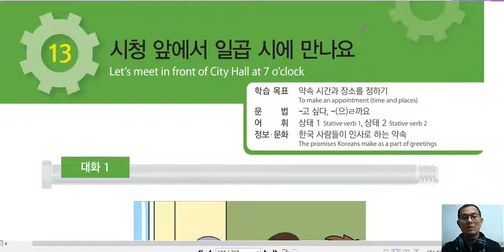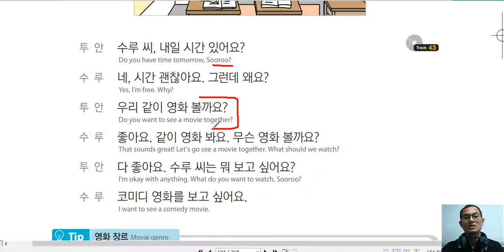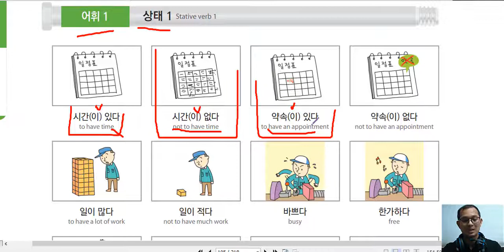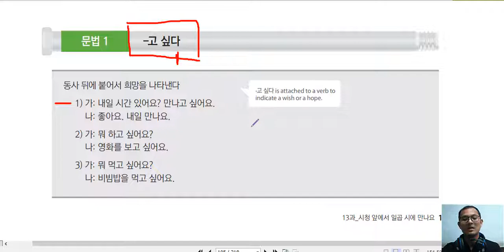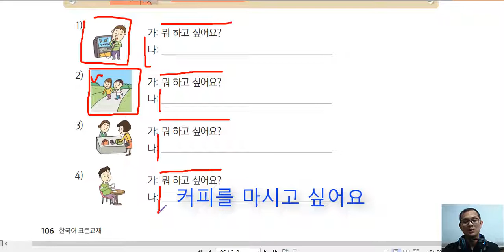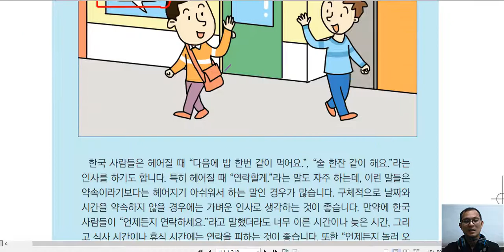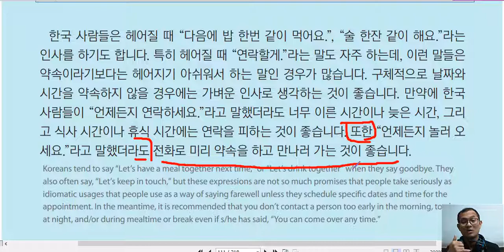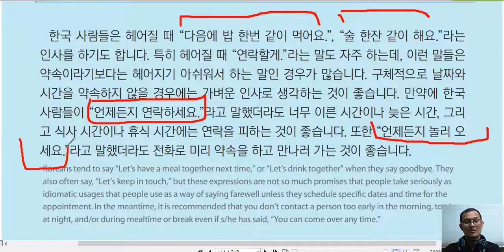រៀនភាសាកូរ៉េ សន្ទនាភាសាកូរ៉េ វេយ្យាករណ៏កូរ៉េ 문법: - 고 싶다, នឹង 상태 동사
មេរៀនរៀននេះ សិក្សាអំពី ប្រយោគសន្ទនា នឹង វេយ្យាករណ៏ 문법: -고 싶다.

មេរៀននេះ ដកស្រង់ចេញពី ការសិក្សាវគ្គ រៀនភាសាកូរ៉េ វគ្គដំបូង ​SHS

- សម្រាប់បងប្អូនដែល មានបំណងចង់ចុះឈ្មោះ ចូលរៀនក្រុមជាមួយគ្នា​អាចទាក់ទងចុះឈ្មោះ បាន ដោយសរសេរ ចុះឈ្មោះនៅខាងក្រោម បាទ ។​